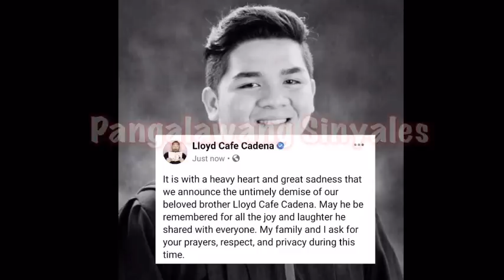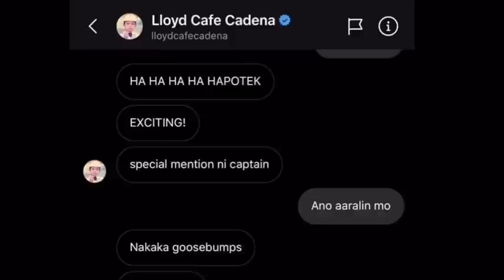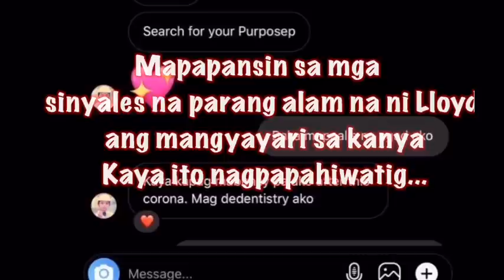MGA SENYALES SA NALALAPIT NA KAMATAYAN NI LLOYD CAFE CADENA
Lloyd Cafe Cadena, Pumanaw na.

Isang malungkot na balita ang natanggap ng mga mamamayan lalong lalo na sa mga sumusuporta sa sikat na vlogger na si Lloyd Cafe Cadena na tinaguriang Kween Lloyd matapos mamatay ito sa sakit na COVID 19. Asymptomatic si Lloyd sa Covid sa nasabing pandemya pero sa hindi inaasahang pagkakataon ay nagkaroon ito ng komplikado sa puso na dahilan ng kanyang pagkamatay.. September 4, 2020 ng madaling araw ng naganap ang malungkot na balita.

Video is for educational used only.